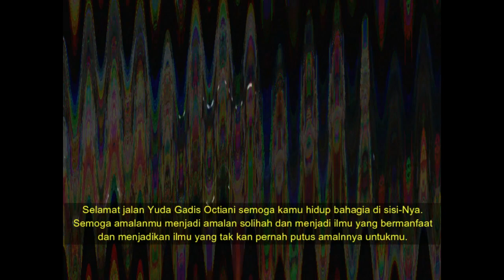Selendang Sikep Banyuwangi Prestasi Jatim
Selendang Sikep Banyuwangi Prestasi Jatim Penghargaan Penyaji Terbaik, Penata Tari Terbaik, Penata Musik Terbaik FKT Jawa Timur. Karya tari dari Sanggar Sayuwiwit ini nyak dipengaruhi oleh Gadis Yuda Octiani ssalah satu peraga utama pada garap tari ini. Namun sayang umurnya tak panjanmg dia harus pergi meninggal kita semua untuk selamamnya karena sakit dilambungnya